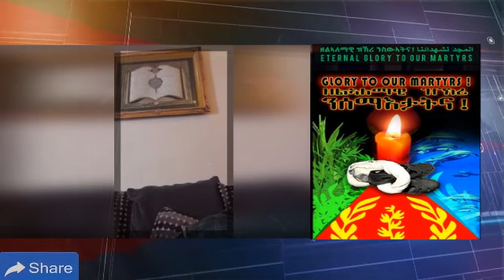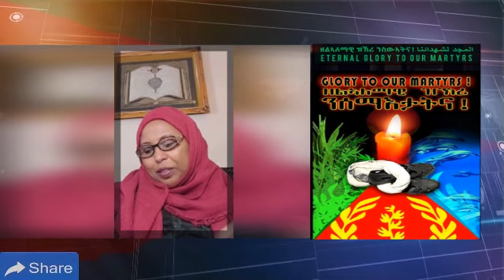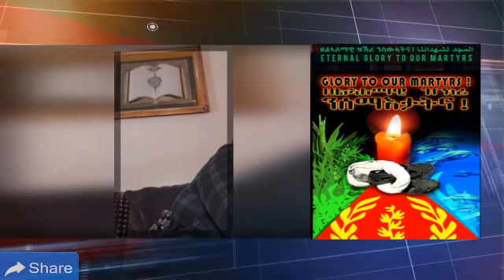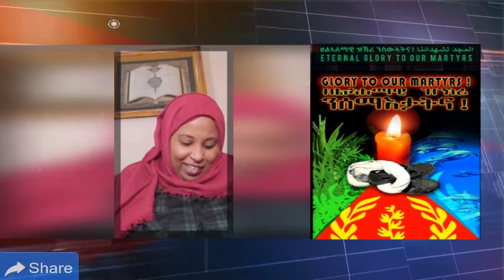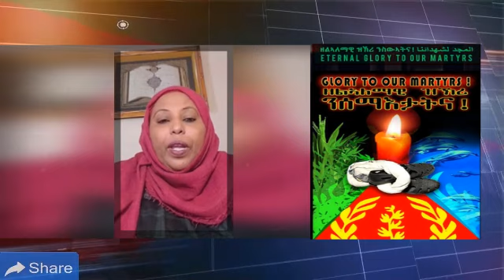Eritrean - ዕላል ምስ ኣባላት 2ይ ዘር ሳዋ ገዳይም ተጋደልትን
New Eritrean News Today, መሳጢ ዕላል, ሃገራዊ ኣገልግሎት, ዘተ, ታሪኽ, ተዘክሮታት, asena news, ኤርትራውያን, ውልቀመላኺ, ግንባራት